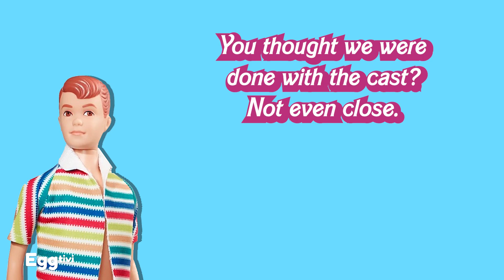Who is Staring in Barbie ?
"Barbie" features one of the best casts we've seen in a long time. Margot Robbie stars as the titular doll, which is perfect casing as she looks exactly like Barbie. And since Robbie has played wildly varied characters in projects like "The Suicide Squad," "I, Tonya," and "Once Upon a Time in Hollywood," we know her spin on the iconic character will be something unique.

Of course, you can't have Barbie without Ken, and Ryan Gosling is stepping into the role of the blonde boy toy. Similar to his on-screen counterpart, Gosling looks like a walking, talking Ken doll. And while he excels at playing quiet, brooding men, a la "Drive," he's also great at over-the-top comedy, as evidenced by "The Nice Guys."

As for the rest of the cast, this is where things get incredibly funny. Most of the actresses are all playing different versions of Barbie, and most of the actors are playing various versions of Ken. For example, Issa Rae, Emma Mackey, Dua Lipa, Alexandra Shipp, Ana Cruz Kayne, Nicola Coughlan, Kate McKinnon, Hari Nef, Ritu Arya, and Sharon Ronney are all playing Barbie, albeit with different titles and wardrobes. (For example, Rae is President Barbie, Arya is a Pulitzer-Prize–winning Barbie, and Dua Lipa is Mermaid Barbie.)

Playing a whole host of Kens — whose defining characteristic seems to be the fact that they're all just Kens — we've got Simu Liu, Kingsley Ben-Adir, Ncuti Gatwa, and Scott Evans. Michael Cera of "Arrested Development" fame also lives in Barbie Land, but he's a bit of an oddball. Instead of playing a Ken, Cera is playing Allan, a character based on a discontinued 1960s toy that was made to be Ken's best friend. Similarly, Oscar-winning screenwriter Emerald Fennell will play Midge, another less-famous toy who was at one point canonically married to Allan.

Oh, you thought we were done with the cast? Not even close. Will Ferrell will play the CEO of Mattel, Helen Mirren will narrate the movie, and other non-doll characters will be played by America Ferrera, Ariana Greenblatt, Jamie Demetriou, and Connor Swindells. Rhea Perlman of "Cheers" fame will also show up, and famed wrestler turned actor John Cena will appear in "Barbie" as a merman.